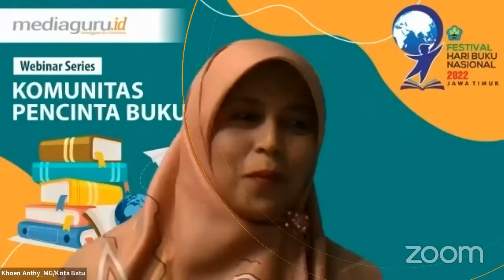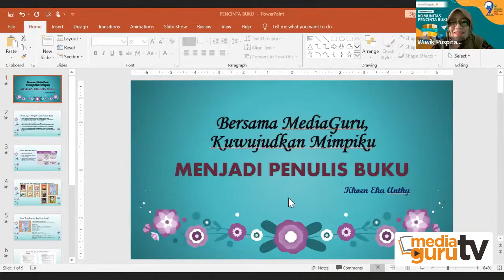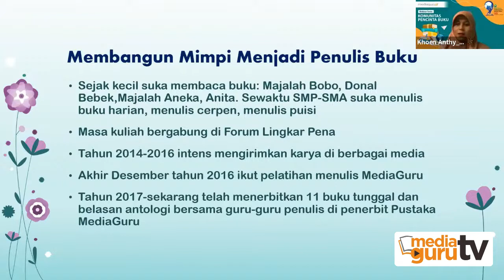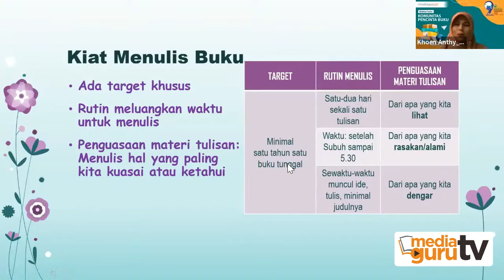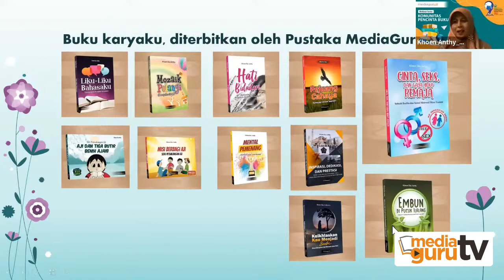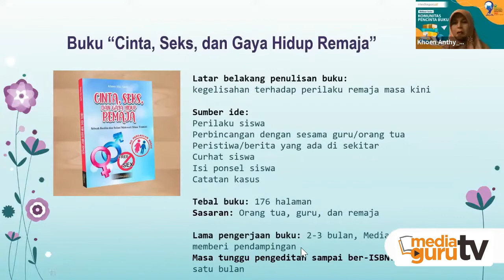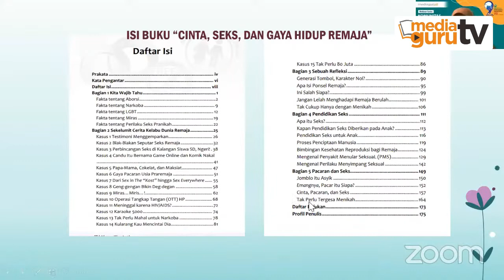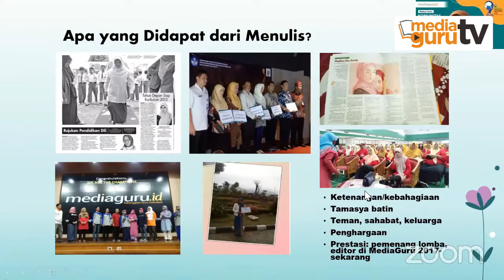Membangun Mimpi Jadi Penulis Buku bersama Khoen Eka Anthy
Khoen Eka Anthy sejak kecil suka membaca buku dan majalah kemudian meningkat gemar menulis buku harian, cerpen, dan puisi semasa SMP-SMA. Berlanjut saat kuliah dia tergabung di Forum Lingkar Pena sehingga pada kisaran tahun 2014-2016 rajin mengirim tulisan ke berbagai media massa.
Akhir Desember 2016 dia mengikuti pelatihan menulis MediaGuru yang membawanya pada tahun 2017 untuk terus menulis hingga sekarang. Saat ini Khoen sudah berhasil menerbitkan 11 buku tunggal dan belasan karya antologi. Dari pengalamannya tersebut, kini dia aktif membantu para penulis sebagai editor buku. Simak pengalaman Khoen mewujudkan mimpinnya sebagai penulis buku di video ini.